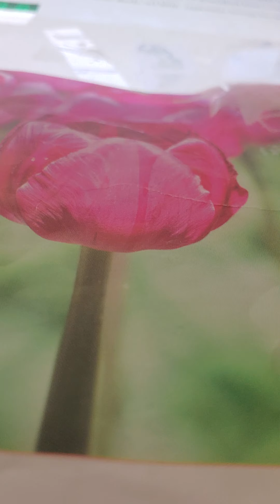Sunday school Daily home bible readings take courage